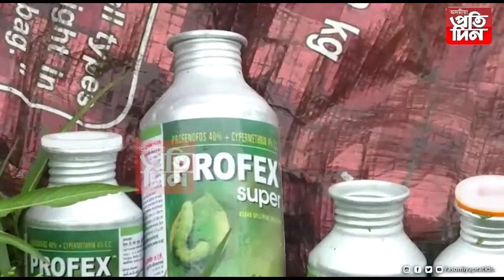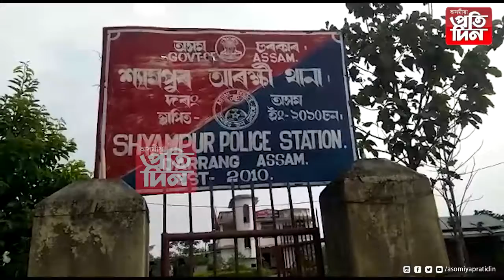জীৱশ্ৰেষ্ঠ মানুহৰ নিকৃষ্ট কাণ্ড,বিষ দি নিধন কৰিলে লাখ লাখ টকাৰ মাছ....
*জীৱশ্ৰেষ্ঠ মানুহৰ নিকৃষ্ট কাণ্ড,নিধন কৰিলে লাখ লাখ টকাৰ মাছ  ।
*হিয়া ধাকুৰি কান্দিছে মৎস পালক ছহিদ আৰু কাসেম আলীয়ে ।